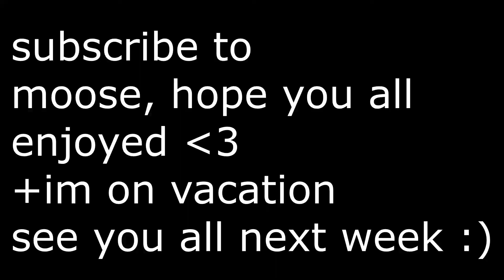The Ultimate Spellbook Experience in League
Hey how's it going everyone! I hope you all are having a great week! This video is about the new event in League of Legends Ruination. This new ruination event, with the ultimate spellbook gamemode is really fun. Good job, Riot Games Developers! I have been really enjoying my games that I have been playing.  This is my experience that I have been having playing this gamemode.. This is currently done in season 11 on Patch 11.14, but I believe some are before Ruination event started and some are after.😃

     These scenes are all collected from me playing with friends. I hope you enjoy these funny league moments as much as my friends and I recording these! Besides that thank you all so much for watching and have a great week! 💗

    The anime the thumbnail is from Foodwars and this character that is being shown is Erina. Very similar to HighSchool DxD because of how silly the anime is, I hope you all enjoy! 😊